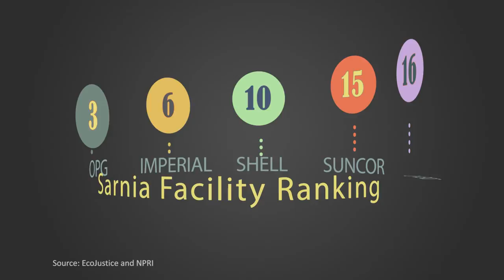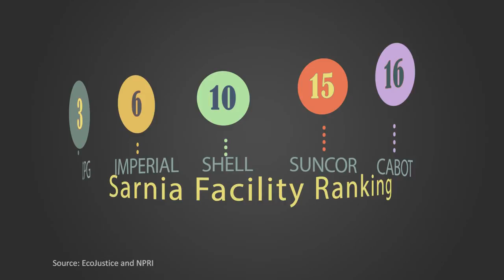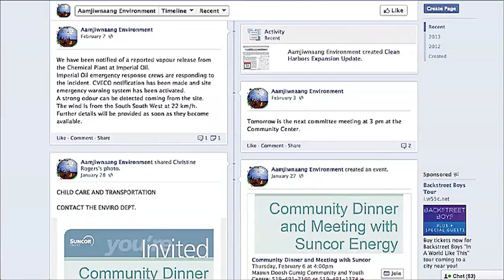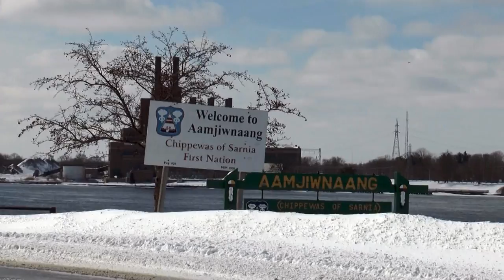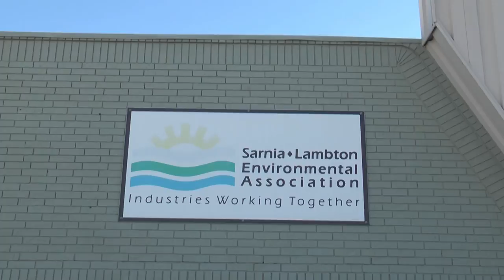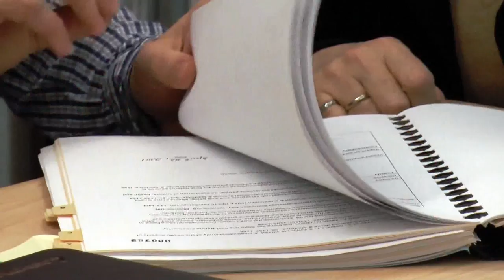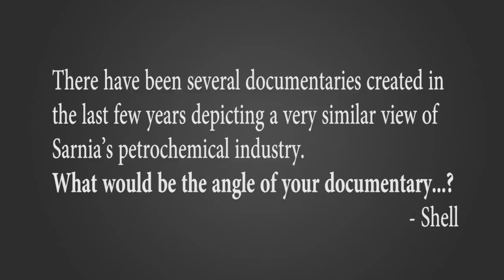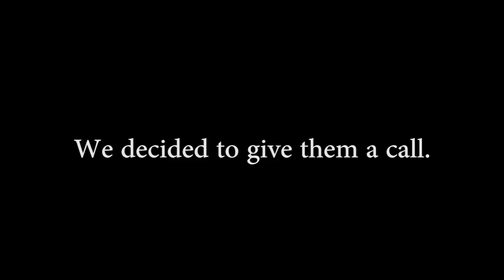Chemical Valley: A Toxic Tale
An award-winning documentary put together by a team of 5 at the Ryerson School of Journalism in our graduating year.